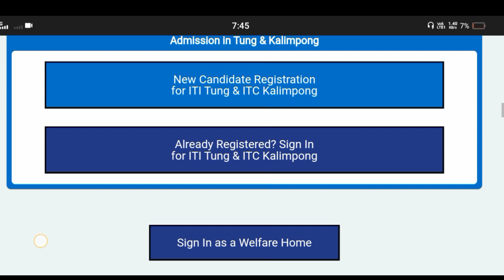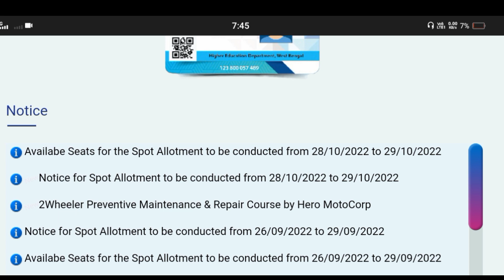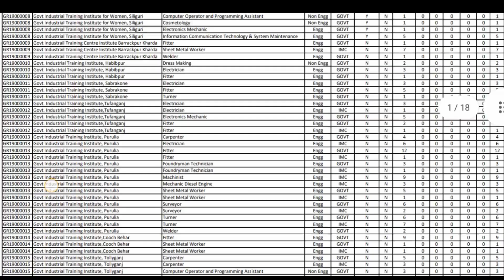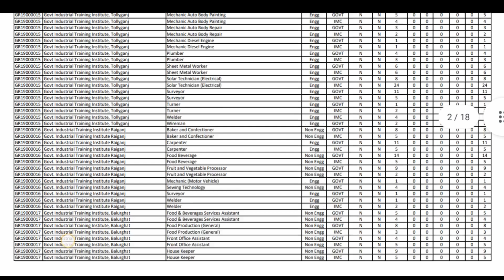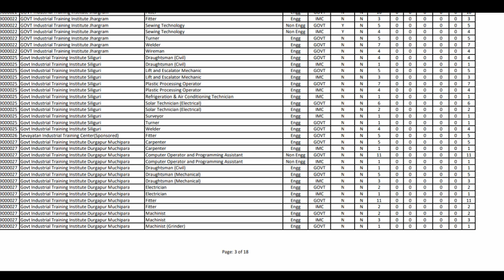mop up কাউন্সিলিং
iti admission 2022 ।। iti mop up counciling 2022

iti admission 2022 wb
last date
iti admission process 2022 west
bengal
iti admission 2022 west bengal
merit list
documents
wb iti admission 2022 last date 一
wb iti admission 2022 form fill up
wb iti admission 2022 online
iti mop up counselling 2022 kaise
kare
iti mop up counselling 2022 result
iti mop up counselling 2022 bihar
iti mop up counselling 2022
documents
iti mop up counselling 2022 kya Y
hota hai
iti mop up counselling 2022 today
iti mop up counselling 2022 kab
hoga
iti mop up counselling 2022 date
iti mop up counselling 2022 new
update
iti mop up counselling 2022 kya
hai